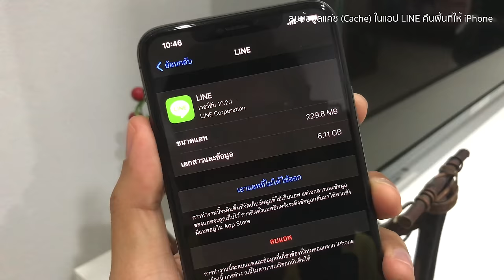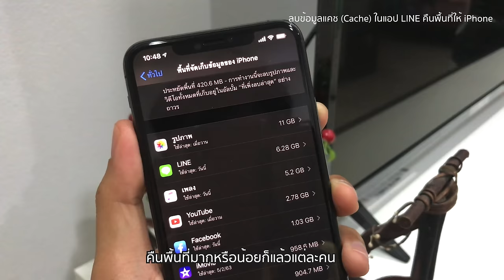ลบข้อมูลแคช (Cache) ในแอป LINE คืนพื้นที่ให้ iPhone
ข้อมูลแคชในแอป LINE ของผู้ใช้แต่ละคนนั้นจะมีขนาดต่างกัน ยิ่งใช้แอป LINE มานานมากข้อมูลก็จะมาก

การลบข้อมูลแคชในแอป LINE ช่วยให้คืนพื้นที่ใน iPhone มาได้ส่วนหนึ่ง และการลบแคชไม่ได้มีผลต่อไฟล์เอกสาร ภาพ และเสียงในแชทแต่อย่างใด